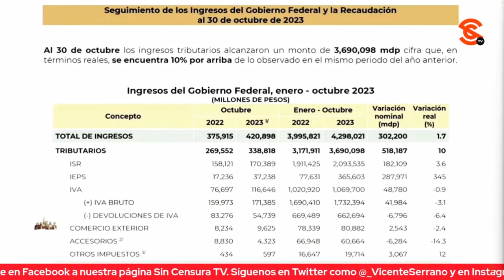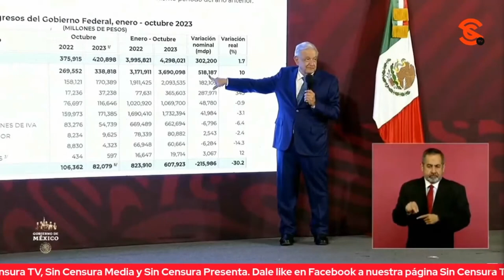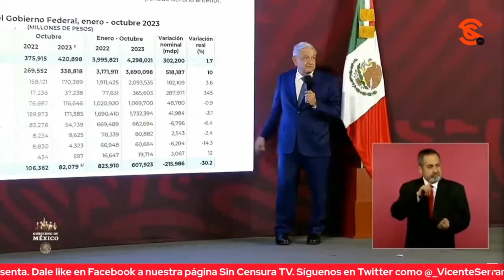AMLO ANUNCIA ENTREGA DE AYUDA MONETARIA PARA DAMNIFICADOS POR OTIS A PARTIR DEL 1 DE NOVIEMBRE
Al ser cuestionado por la presencia de médicos en Acapulco, el presidente López Obrador aseguró que en la zona hay profesionales del IMSS Bienestar. En ese sentido, la secretaria de Gobernación, Luisa María Alcalde, detalló que hay 35 médicos cubanos y mil 48 profesionales de la salud de todas las instituciones. Además, el mandatario informó que varios países enviaron ayuda para los damnificados por Otis a través de la Secretaría de Relaciones Exteriores y la Marina por lo que, a partir de mañana 1 de noviembre de 2023, se comenzarán a entregar las ayudas y recursos gubernamentales a los afectados .